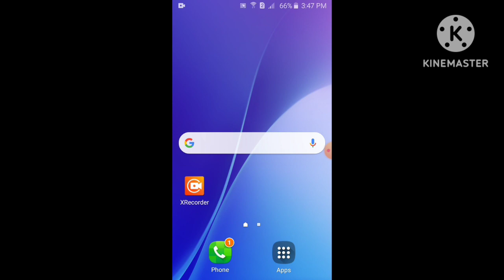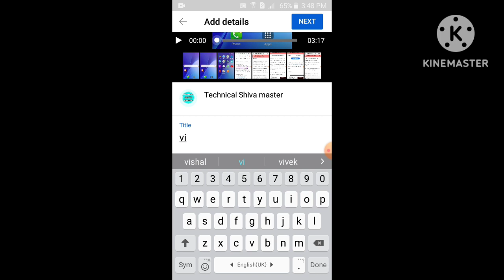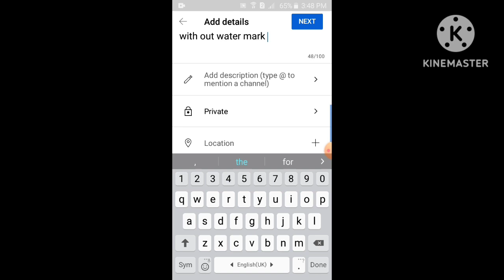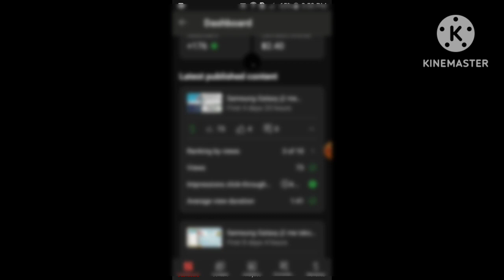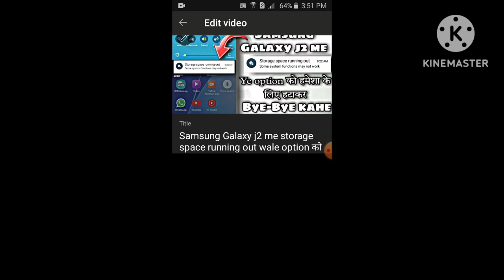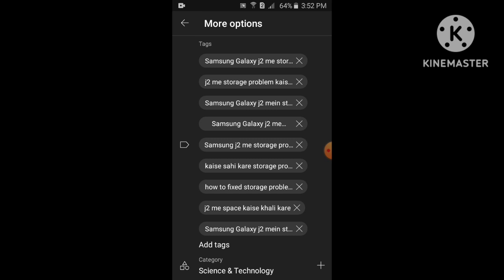Video Upload करने का Sahi Tarika is tarah upload करो pakka viral होगा video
Hello guy's ☺